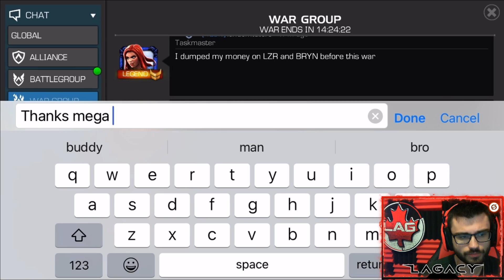Sorcerer Supreme Back in Alliance War! Off The Bench! Boss Fight! - Marvel Contest of Champions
Yooo guys were finally back with some more alliance war content today with Sorcerer off the bench!